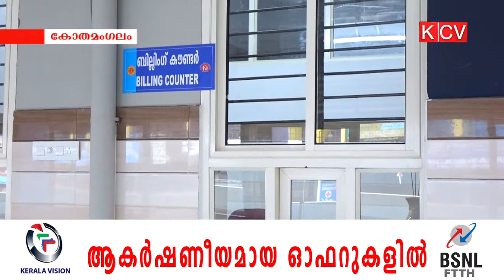ഒ.പി.നവീകരിച്ചു.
കോതമംഗലം താലൂക്ക് ആശുപത്രിയിയില്‍ നവീകരിച്ച ഓ.പി.വിഭാഗത്തിന്‍റെ ഉദ്ഘാടനം നടത്തി.മന്ത്രി കെ.കെ.ഷൈലജ ഓണ്‍ലൈനിലാണ് ഉദ്ഘാടനം നിര്‍വഹിച്ചത്.